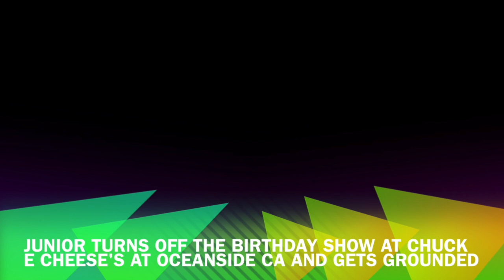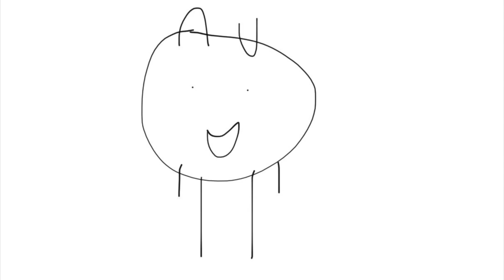Junior Gets Grounded in a Nutshell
Junior turns off the Birthday Show at Chuck E Cheese's at Oceanside CA and Gets Grounded